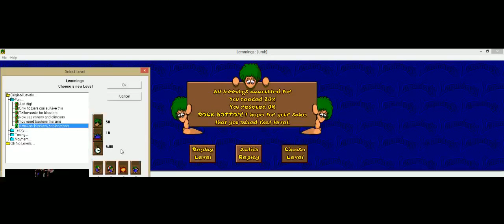Lemmings podcast research clip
Some Lemmings Windows version gameplay research  for UMBCast episode 36.